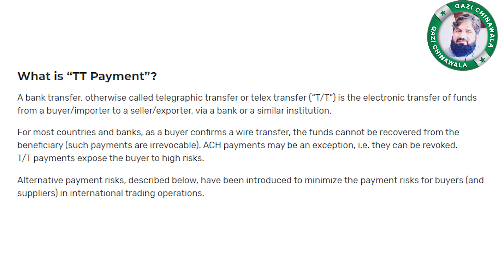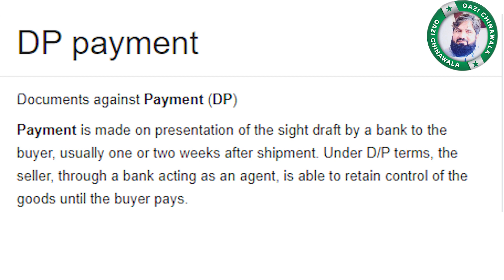How to Secure Payment Method | Qazi Chinawala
Hi, I am Qazi Chinawala. With my 20 Years of experience in China, I will help your A to Z guide to China. From importing goods to your country, Visas, Transfers to Boarding & Lodging, I will provide you a one stop solution.